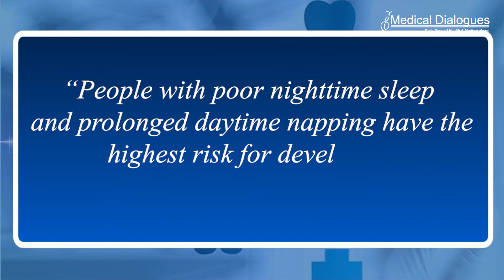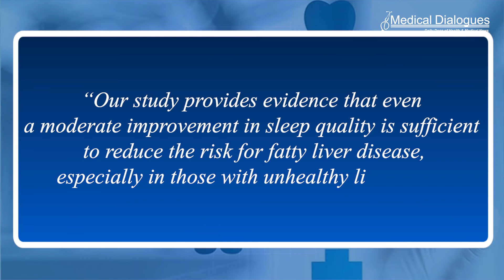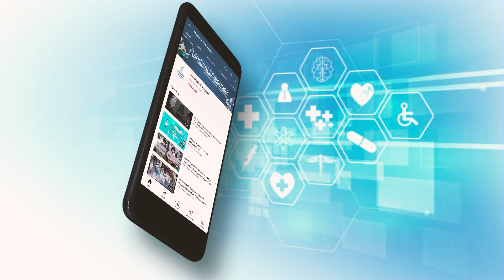Risk of fatty liver disease for people with poor sleep behaviors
People with sedentary lifestyles and unhealthy sleep behaviors could develop fatty liver disease, according to new research published in the Endocrine Society’s Journal of Clinical Endocrinology & Metabolism.

“People with poor nighttime sleep and prolonged daytime napping have the highest risk for developing fatty liver disease,” said Yan Liu, Ph.D., of the Guangdong Provincial Key Laboratory of Food, Nutrition and Health and Sun Yat-sen University in Guangzhou, China. “Our study found a moderate improvement in sleep quality was related to a 29% reduction in the risk for fatty liver disease.”